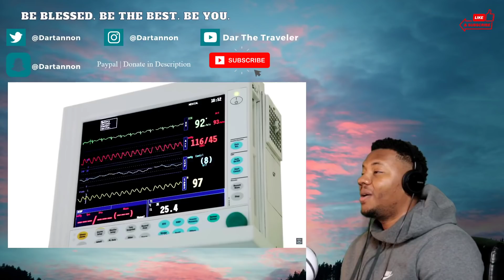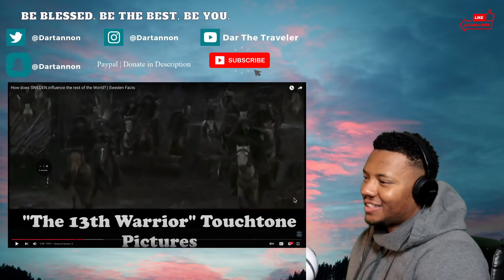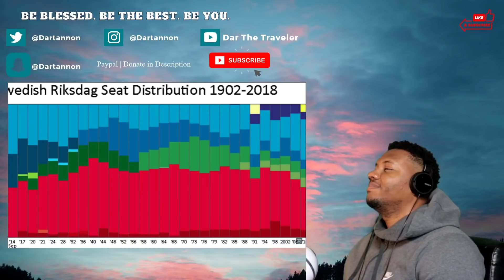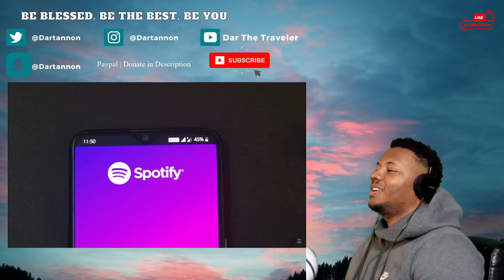AMERICAN Reacts To How does SWEDEN influence the rest of the World? | Sweden Facts |Dar The Traveler